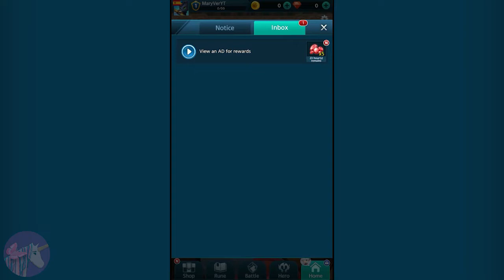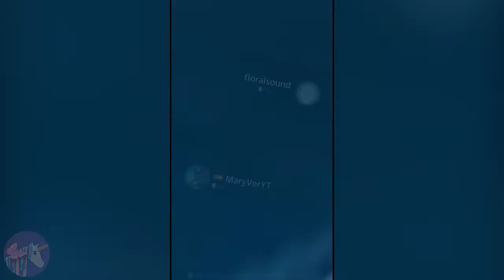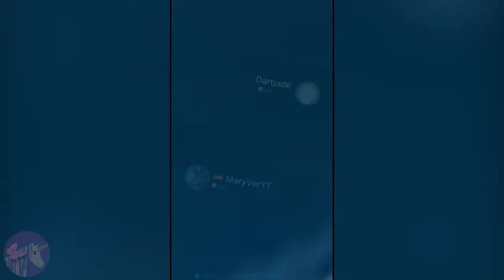Fantasy Stars Battle Arena gameplay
Don’t be like the rest, become the best! Fantasy Stars is open now!

Welcome to Fantasy Stars, where you can battle it out in real time full-on head-to-head multiplayer action. Collect and upgrade cards to expand your deck, and take on the world in this fantasy world battle royal. Team up with friends for 2v2 battles, or challenge your friends in friendly matches. Climb the ranks and enter new arenas where strong opponents are waiting.

FANTASY STARS FEATURES

• Send troops to battle to defeat your opponent
• Control and micro your hero to change the tide of battle
• Collect and upgrade cards
• Open chests for new cards and upgrades
• Make friends and enter battle together in friendly 1vs1 or exciting 2vs2 matches
• Learn from the best summoners by watching replays